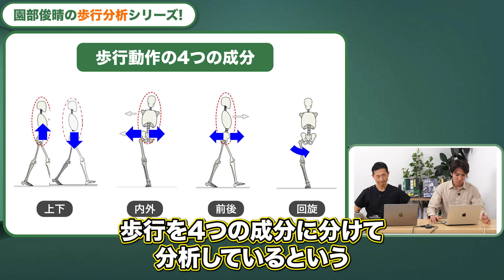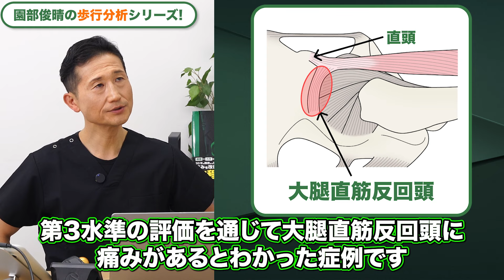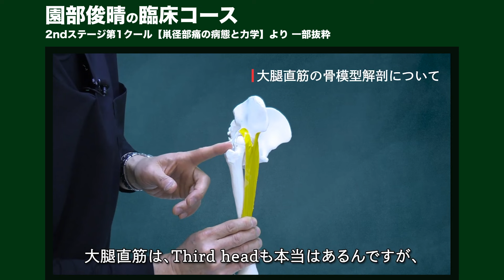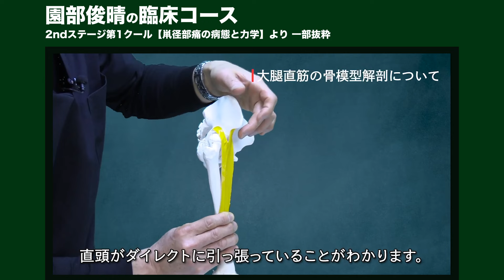【歩行分析】大腿直筋反回頭の痛みの原因がわかる！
人気企画「園部俊晴の歩行分析」第4弾。
今回は鼡径部痛の症例の歩行分析を、徹底解説します。
まずは「自分ならどう分析したか」と考えながらご覧ください。

目次
00:00　園部俊晴の歩行分析
01:56　【歩行分析】鼡径部痛の症例
10:40  【実技解説】股関節内転位荷重の改善の為の運動療法

屈曲や膝の治療全般に利用できるので、膝に関わる方必見。

QLSの治療など実技盛りだくさん！
肩関節の疼痛・可動域に応用できるので、肩に関わる方必見。